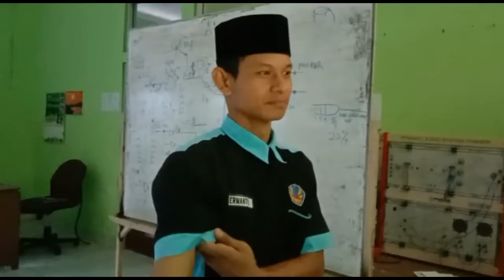Kelompok 4 Disipin